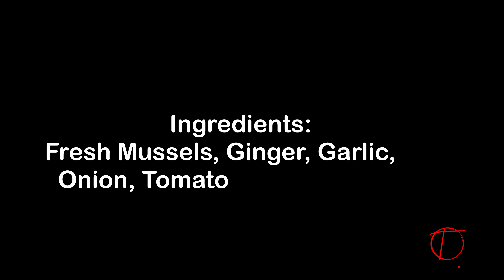Sinabawang Tahong | Holy Week Outing Menu Part 3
Welcome to our kitchen! In this video, we are going to show you how to cook this dish with an improvised cooking device. There was no stove in the place we stayed at so we used the rice cooker we brought instead!
It was so fun cooking and making this content with my husband and nieces, the kitchen wherever it may be is really a great place to bond and ultimately, sharing the meal we cooked together!

 Ingredients:
1kg. Fresh Mussels
2 thumbs of Ginger
1 Bulb of Garlic
2 Medium Onion
Seasoning (Salt and Pepper if available)
Fish Sauce

WRITE A COMMENT or ask a question about the recipe. I will be more than happy to answer you.

↪️ Master Chef Knife Set

↪️ Bamboo Cutting Board

↪️ Bamboo Cooking Utensils